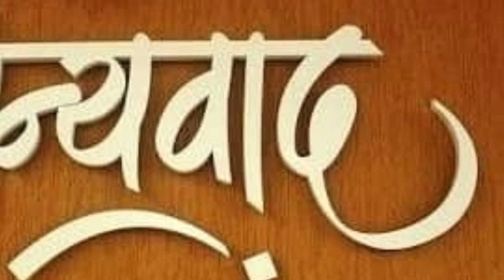वाढदिवस 2023 RU